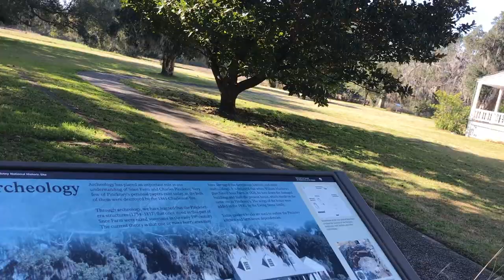Boone Hall Plantation Charleston SC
One of many gorgeous Charleston SC plantations, Boone Hall Plantation in Charleston SC was founded in 1681 when Englishman Major John Boone came to Charleston and established a lucrative plantation and gracious home on the banks of Wampacheone Creek. The family and descendants of Major Boone were influential in the history of South Carolina, the colonies and the nation. In 1743, the son of Major John Boone planted live oak trees, arranging them in two evenly spaced rows. This spectacular approach to his home at Boone Hall Plantation Charleston SC symbolizes southern heritage and will take root in your memory for many years to come. It would take two centuries for the massive, moss-draped branches to meet overhead, forming today’s natural corridor and a scene that NBC Daytime television says is “a must see stop on any trip to Charleston SC” Boone Hall has also been recognized as the #1 Plantation in the Charleston SC Area by USA TODAY 10BEST.

Several movies have been filmed at Boone Hall Plantation
-The Notebook
-North And South
-Alex Haley's Queen

0:00 Intro to Boone Hall Plantation Charleston SC
0:26 Sidetrip to Charles Pinckney National Historic Site near Boone Hall Plantation Charleston SC
3:18 Back To Boone Hall Plantation Charleston SC
3:20 Avenue Of The Oaks-Boone Hall Plantation Charleston SC
4:34 Slave Quarters at Boone Hall Plantation Charleston SC
4:48 The Big House at Boone Hall Plantation Charleston SC
5:38 Tour The Grounds At Boone Hall Plantation Charleston SC
6:31 Outro From Boone Hall Plantation Charleston SC
Gear we wish we had. Feel free to gift us any of these.
📷 Camera we'd love to have ➡️
🎙 Microphone we'd be happy for you to give us ➡️
🎤 Clip On Mics that would change our lives ➡️
🎼 Music in this video is from Artlist. Use our link and get two free months.
📈 Use the #1 YouTube SEO extension to easily rocket your channel towards success!